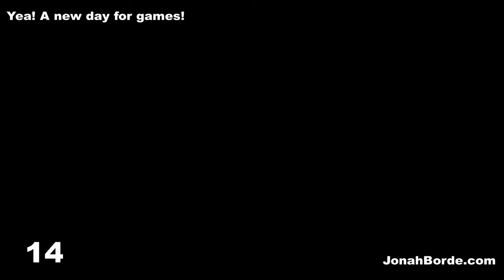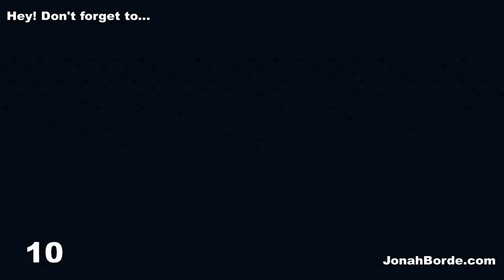Candy Crush Friends Saga Level 2624 To 2626